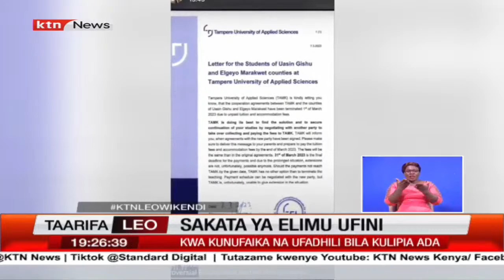Viongozi wa Kaunti ya Uasin-Gishu walaumu baadhi ya wazazi kwa sakataya masomo ya Ufini na Canada